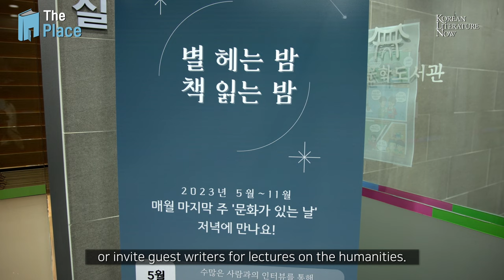[KLN] The Place Seochon Literary Tour: The Chungwoon Literature Library 청운문학도서관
Korean Literature Now(KLN)'s web-exclusive series The Place introduces literature-related places around Korea. Especially, these series are the part of KLN's Seochon Literary Tour series. In the second episode of The Place Seochon Literary Tour, we visited The Chungwoon Literature Library

✔Video Subtitles: English